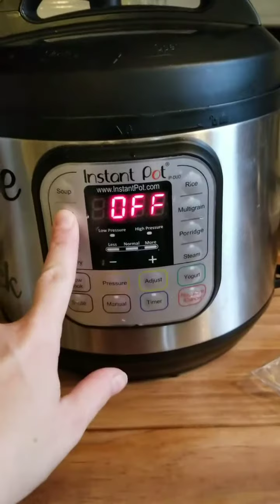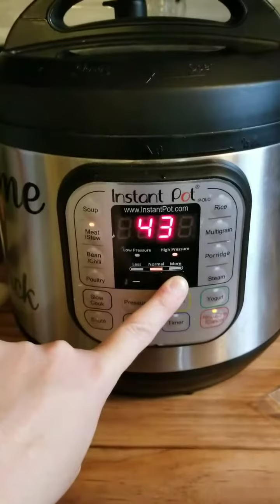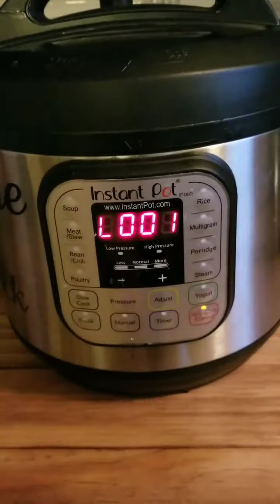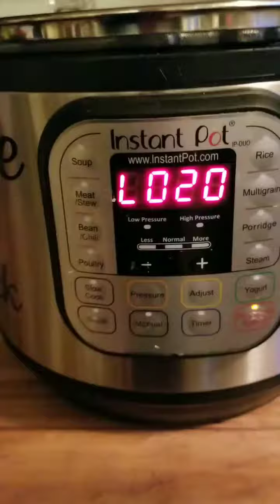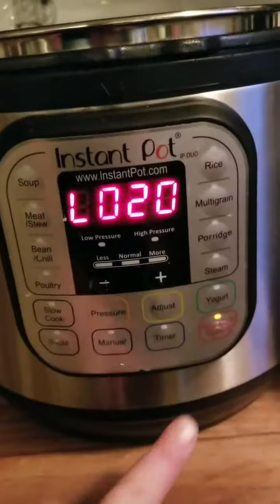Roast with carrots, red potatoes, and onion